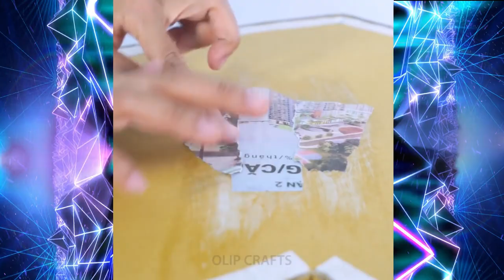ديكور غرفة رائع وبسيط / أفكار وحرف منزلية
ديكور غرفة رائع وبسيط

أشياء ذكية يحتاجها كل بيت !!

9 أفكار سهلة ديكر غرفة / حرف منزلية
فيما يلي بعض أجمل مشاريع والأفكار البسيطة التي يمكنك تجربتها بنفسك في المنزل